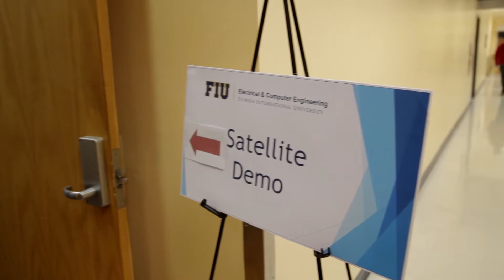High School Students Build Space Satellite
In a first-ever collaboration in the U.S., students from the entire education spectrum -- FIU, Alonso and Tracy Mourning Senior High and David Lawrence Jr. K-8 school -- worked together to build a small tube satellite that will be sent into space next year.